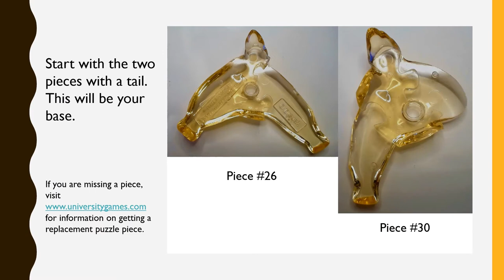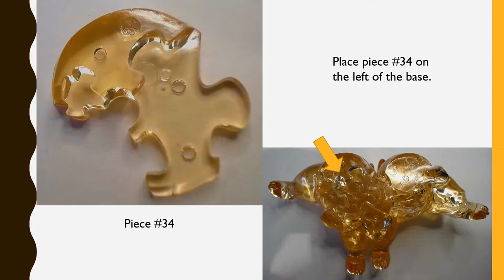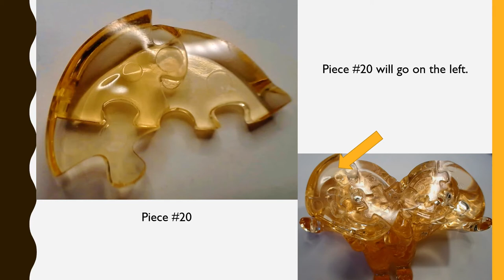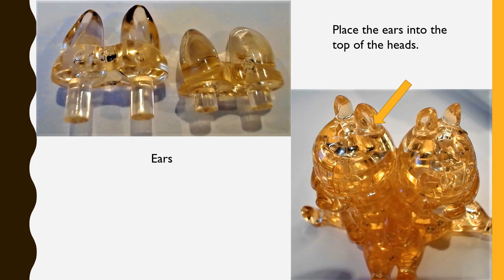Chip and Dale 3D Crystal Puzzle Tutorial